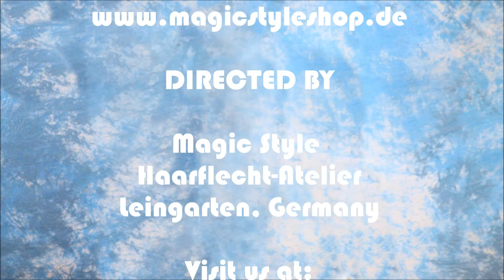Theresa: Lockige Open Braids mit Sidecut - Thermofiberhaar MAGIC STYLE HEAT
Die hübsche Theresa aus Fulda wünscht sich lange Locken. Sie hat momentan kurze Haare mit Sidecut. Für Theresas kaschierten Open Braids wurde unser Thermofiberhaar Magic Style Heat in der Struktur French Deep in den Farben #4 und M4/30 verwendet. Diese Haare können in unserem Onlineshop bestellt werden. Wichtige Links

Theresa came to our salon with short hair and a side cut. Her wish: Long curls!